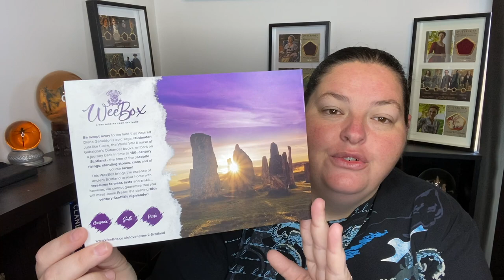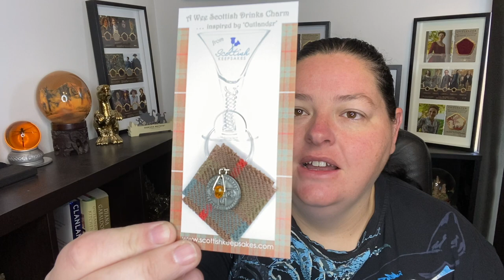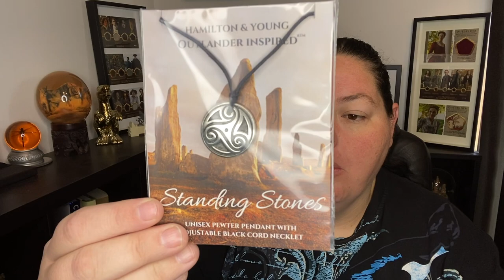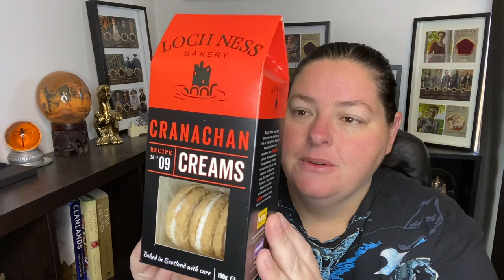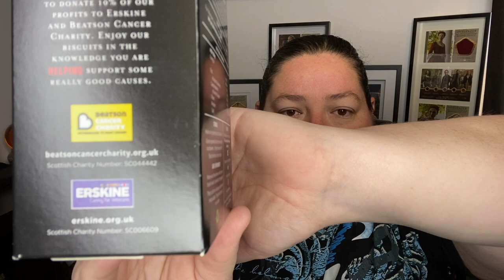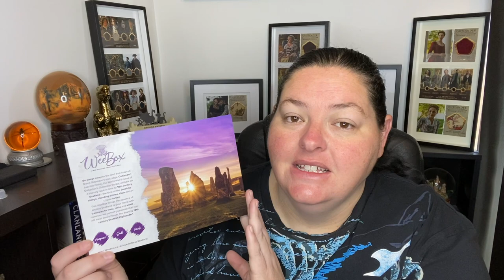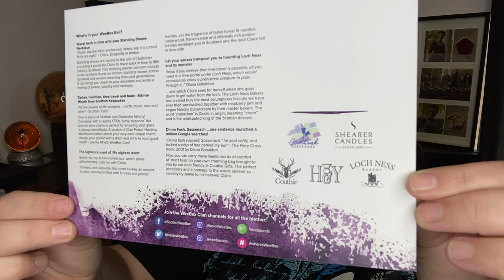Outlander WEEBOX - Unboxing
Who doesn't love a good subscription box?
If your like me and your missing traveling than weebox is certainly a box for you!
Each month a box is sent out filled with things from Scotland!
This month the theme was also Outlander so how could I resist!

AUSSIE TRUE CRIME - NOT ALL WHO WANDER AUS FANS